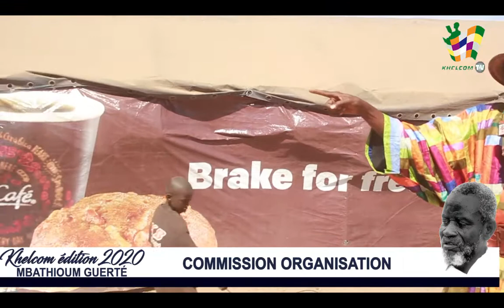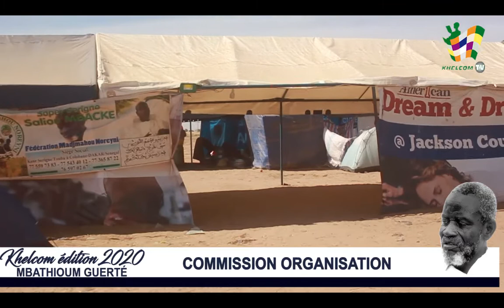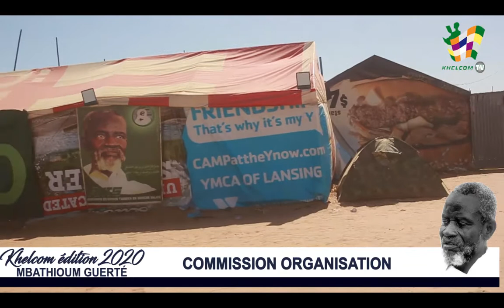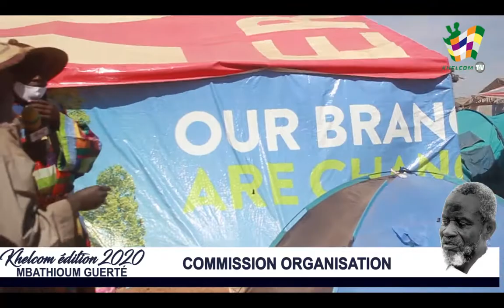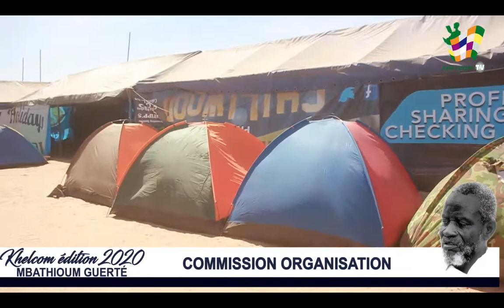KHELCOM 2020 ( MBATHIOUM Gerte 2020) COMMISSION ORGANISATION ALADJI KANE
Bienvenue sur Khelcom Tv cette chaîne se veut un guide et un compagnon idéal pour tout musulman dans sa vie spirituelle de tous les jours. 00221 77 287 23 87